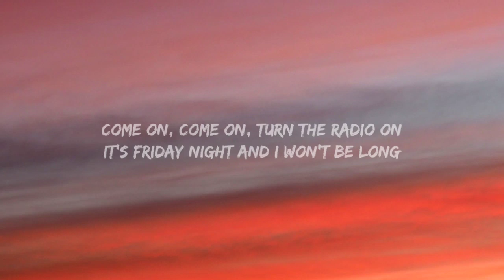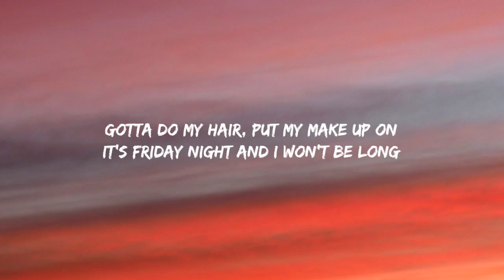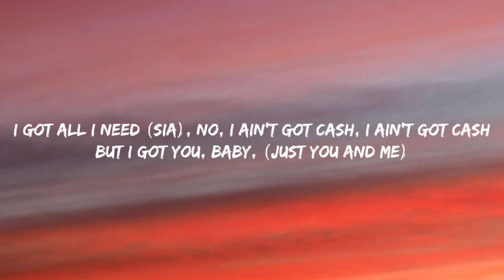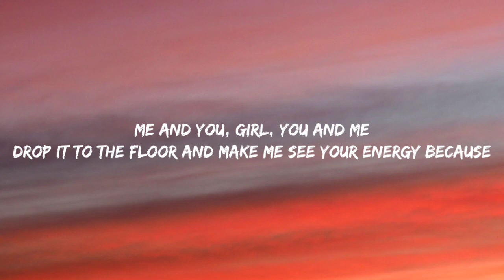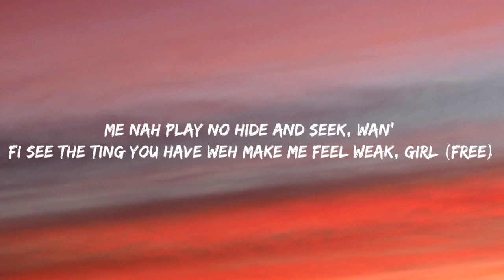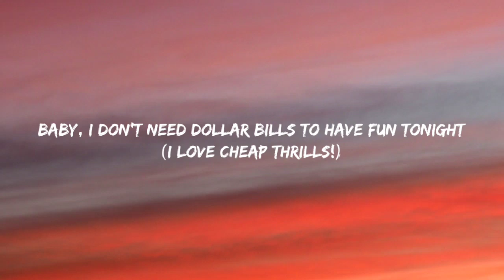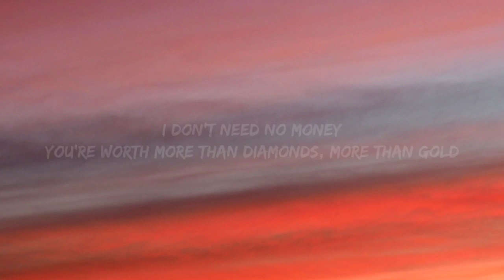Sia - Cheap Thrills (LYRICS) ft. Sean Paul